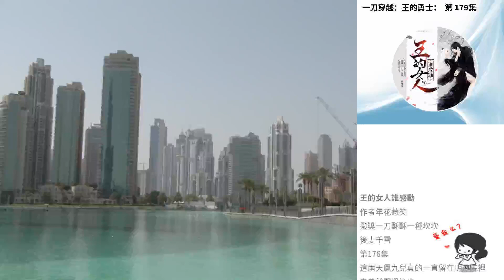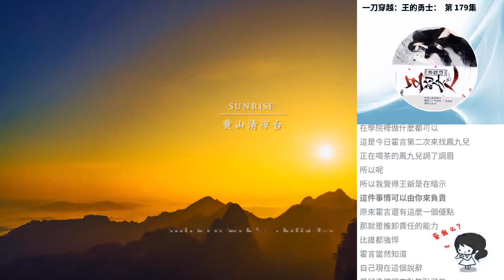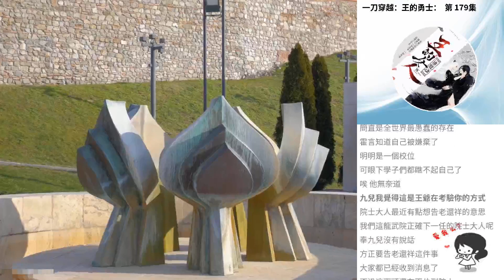一刀穿越：王的勇士： 第 179集